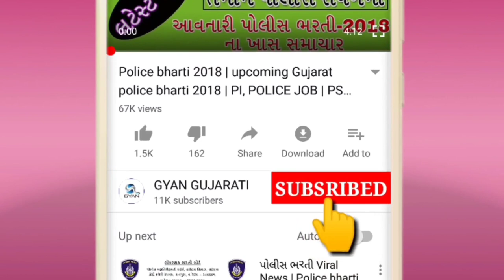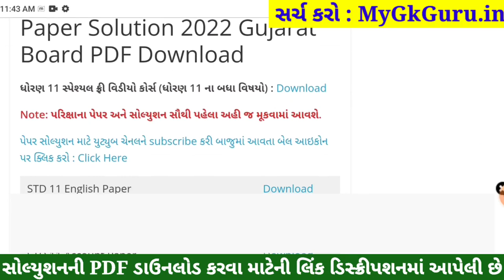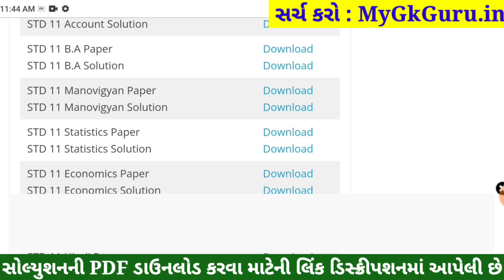STD 11 Manovigyan Paper Solution 2022 80 Mark, Dhoran 11 Manovigyan Paper Solution 2022 STD 11 Manov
STD 11 Manovigyan Paper Solution 2022 April, Dhoran 11 Manovigyan Paper Solution 2022 STD 11 Varshik Pariksha Paper Solution 2022. Dhoran 11 Manovigyan Paper Solution 2022 April Varshik Pariksha. STD 11 Paper Solution 2022 April.

STD 11 Manovigyan Paper Solution 2022 April, STD 11 Manovigyan Varshik Pariksha Solution 2022,Dhoran 11 Manovigyan Paper Solution 2022 April. STD 11 Manovigyan Paper Solution 2022 Varshik Pariksha.

STD 11 Manovigyan Paper Solution 2022 80 marks. STD 11 Manovigyan Paper Solution 2022 Varshik Pariksha April 2022. STD 11 Varshik Pariksha Paper Solution 2022.

std 11 Varshik Pariksha Manovigyan April,

STD 11 Manovigyan Varshik Pariksha Paper Solution 2022 April
Dhoran 11 Manovigyan Paper Solution 2022 STD 11

Dhoran 11 Geography Paper Solution 2022

Other Related Search Queries :
Varshik Pariksha STD 11 Manovigyan Paper Solution 2022
STD 11 Manovigyan Paper Solution 2022 80 April 2022

std_11_Manovigyan_paper_solution_2022​​_April
std_11_Manovigyan_paper_solution_2022​​_PDF

STD 11 Manovigyan Varshik Pariksha Solution 2022 80 Marks